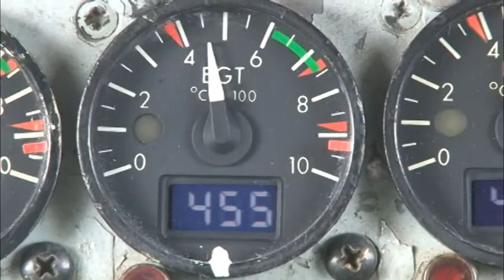Andersen's Aviation Training Relocation Program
In a combined effort to assure aerial readiness in the pacific region, Andersen hosts it's Aviation Training Relocation Program. A1C Adam Harder reports why this training is unique to Andersen, and what the Airmen from both Kadena and Andersen take out of it.